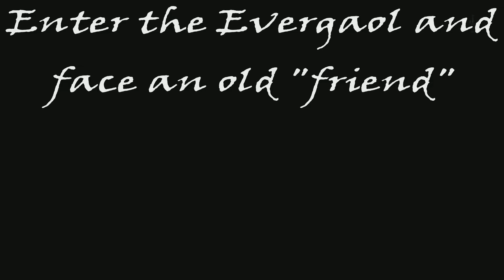Elden Ring All Legendary Talismans Guide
00:00 Intro
01:17 Radagon Icon
03:09 Radagon's Soreseal
05:00 Godfrey Icon
09:07 Dragoncrest Greatshield Talisman
10:58 Marika's Soreseal
12:36 Old Lord's Talisman
14:51 Moon Of Nokstella
19:16 Erdtree's Seal + 2